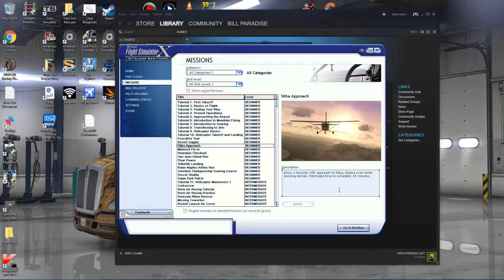Flight Simulator X Beginner Lesson.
It's been a while since I've Sim Flown.

I figure a beginner lesson is in order.

This is a simple approach and landing. I didn't do too bad.